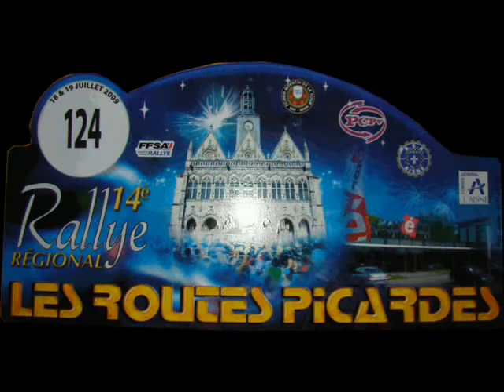ES7 Auroire Routes Picardes 2009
ES7 Auroire rallye des routes picardes 2009
WAROQUIER / DELORME
106 S16 N2